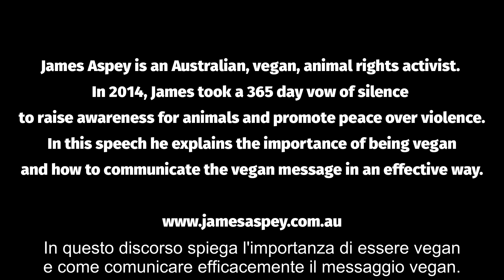Questo Discorso È La Tua SVEGLIA!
Congratulazioni per essere diventati consapevoli di Meatrix. Miliardi di persone, in tutto il mondo, che dicono di amare gli animali e di essere contro la crudeltà sugli animali, finanziano la mutilazione, la tortura e il massacro degli animali, per la semplice ragione di insaporire un pasto che contribuisce alla loro stessa morte lenta e dolorosa.

Le menzogne sono grosse. Siamo stati condizionati per tutta la nostra vita: abbiamo bisogno delle proteine animali per essere forti, abbiamo bisogno del latte di mucca per il calcio, gli animali vengono trattati "umanamente", dobbiamo mangiare gli animali o ci ammaleremo.

TUTTE MENZOGNE TOTALI!

Scoprite la verità. Sentite questo discorso.

"Ho fatto un voto di silenzio di 365 giorni per sensibilizzare sugli animali e promuovere pace anziché violenza!"